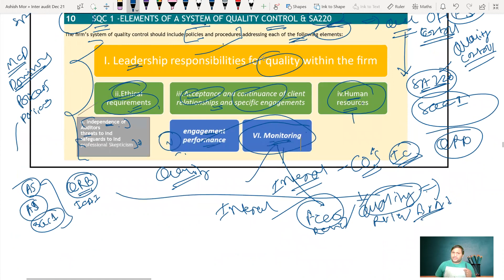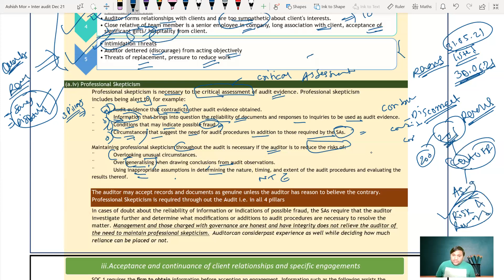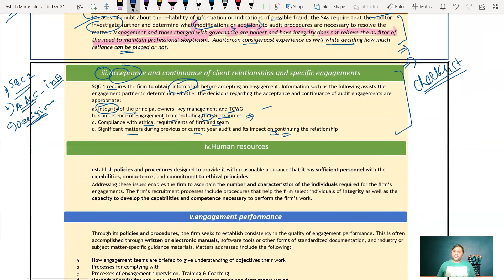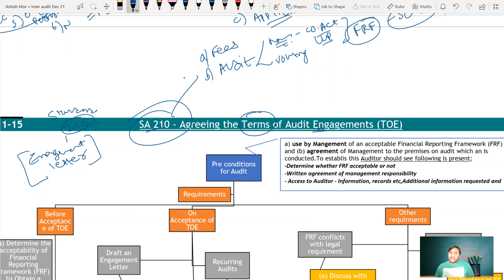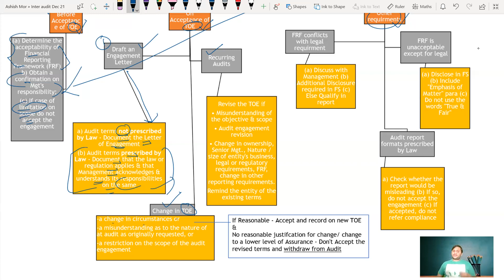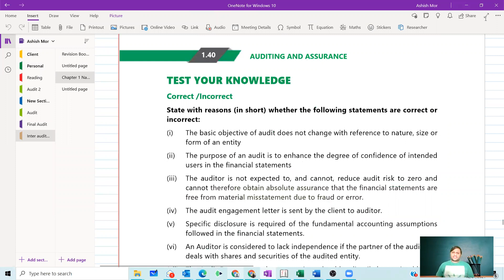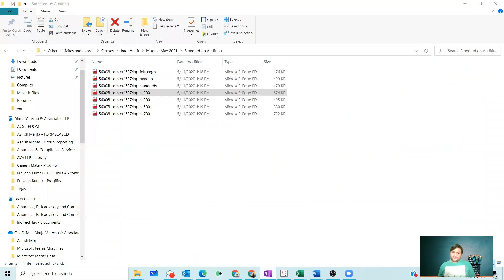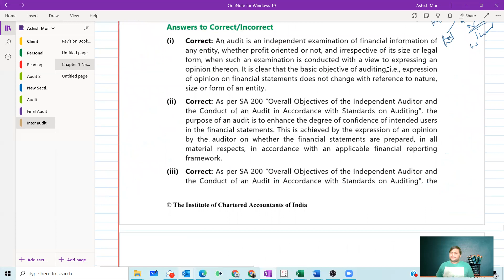CA Intermediate | Audit& Assurance | Lecture 4 for May/Nov 2022 | by CA Ashish Mor Sir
To get lecture link of online classes of CA Inter Audit
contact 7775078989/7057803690